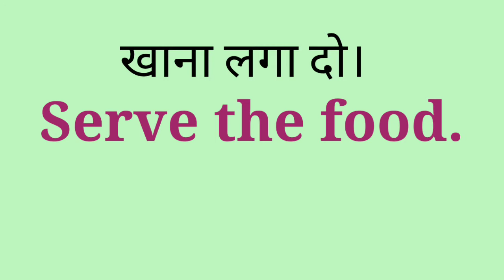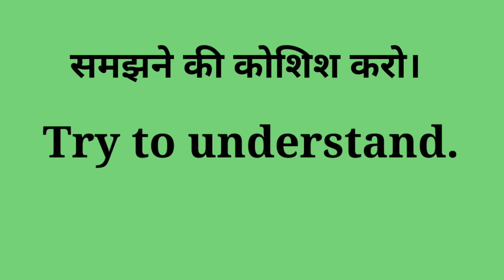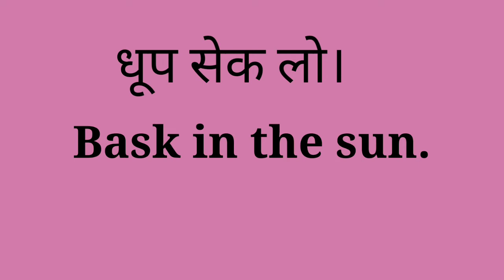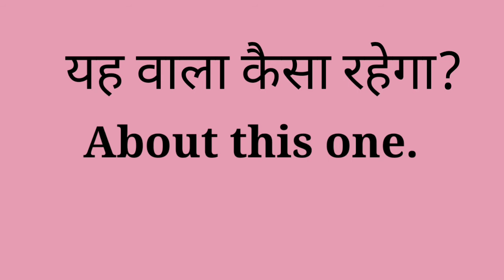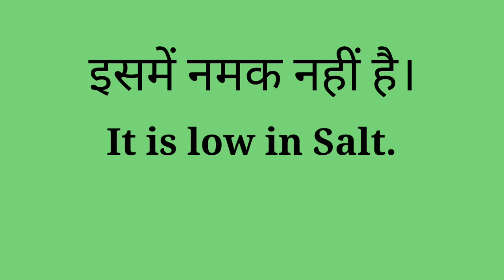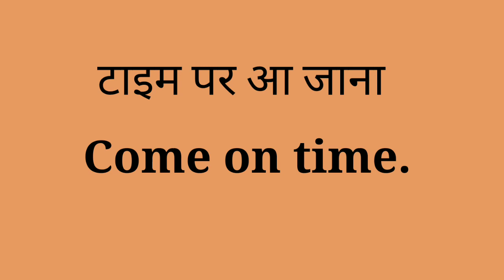रोज बोले जाने Wale common English sentences.Daily bole jane wale common English sentences.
Comman word meaning

In this video you will learn some common day to day life word meaning with Hindi and English and also it will improve your English vocabulary too. Do watch this video it till end.

इस वीडियो में आप हिंदी और अंग्रेजी के साथ कुछ सामान्य दिन-प्रतिदिन के जीवन शब्द का अर्थ सीखेंगे और साथ ही यह आपकी अंग्रेजी शब्दावली में भी सुधार करेगा। इस वीडियो को अंत तक जरूर देखें.